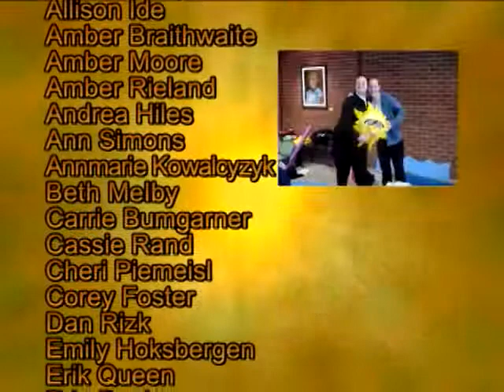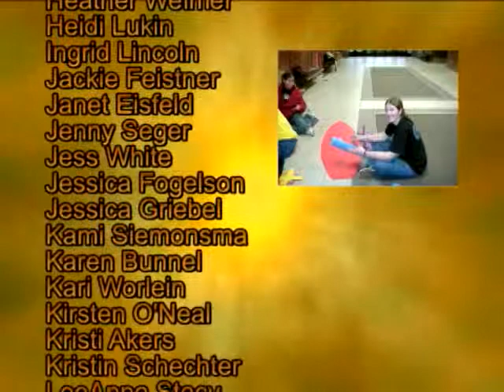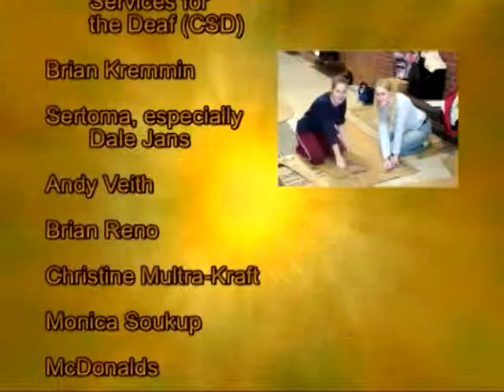Augustana Deaf Awareness Complete Media Inc 2003 Part8